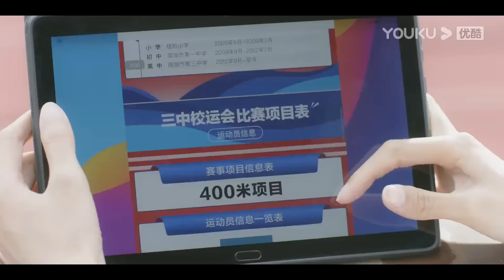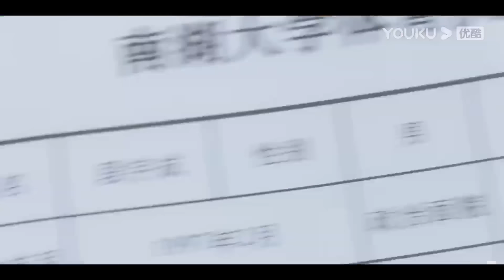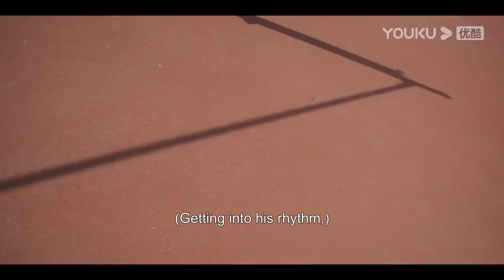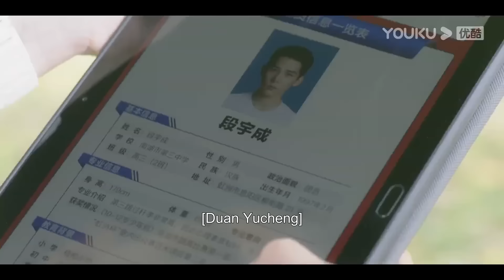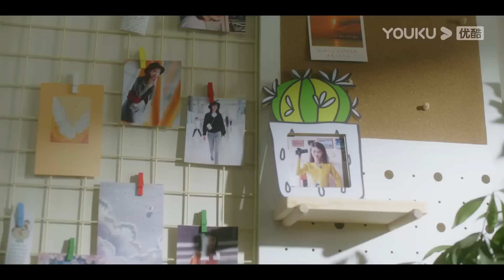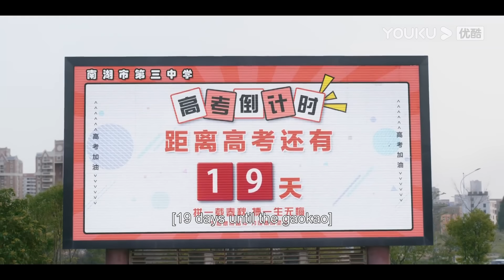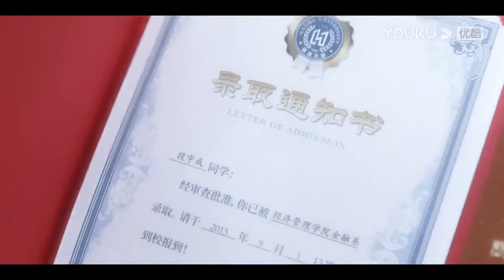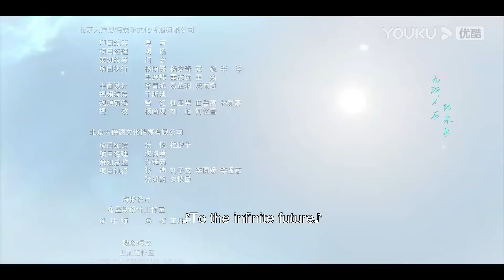ENGSUB【FULL】炽道 Falling Into You EP01 | 金晨王安宇的盛夏炽恋❤️‍🔥 | 金晨/王安宇/迟嘉/李卓钊 | 优酷宠爱频道 YOUKU ROMANCE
★以下地区观看正片请移步优酷国际版APP：泰国，印度尼西亚，越南，马来西亚，新加坡，菲律宾，中国香港，中国澳门，中国台湾。欢迎下载优酷国际版APP，不管您所处何地都能享受《炽道》全集多语种字幕噢，加入优酷国际版APP会员，更能抢先观看更多会员集数！

★非会员更新时间：周四至周六18:00（UTC+8）更新1集

📺【炽道 Falling Into You】一次高中体育选拔赛，让热爱跳高却因身高受限的意气风发的阳光少年段宇成遇到了生命中的那个伯乐——经验丰富的田径助教罗娜。为了能得到更专业的指导与帮助，段宇成拼尽一切努力考进罗娜执教的大学，成为了罗娜的队员，开启了对跳高的逐梦之旅。梦实现的过程很残酷，要经历伤病、经历失败、经历旁人无法理解的孤独。但梦实现的过程也很甜美，因为每一点提升的欣喜，都能超越身体的痛苦和外界的质疑。从校级比赛开始，再到市级、省级、全国大学生运动会、全国田径锦标赛，段宇成一步一个脚印，一点一点攀登。越来越专业的体育赛场里，只有一样东西不会改变——那炽热的赛道，是他唯一的信仰。
🤍主演：金晨/王安宇/迟嘉/李卓钊/张凯莹/刘冠成/江宇顺/郭劲岐
🤍集数：26集